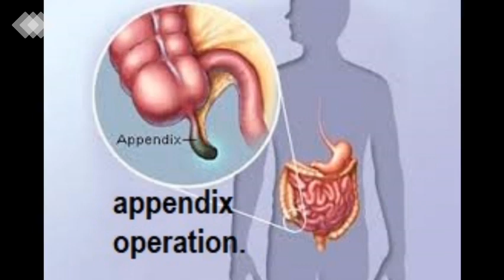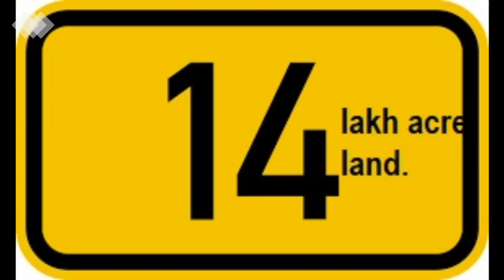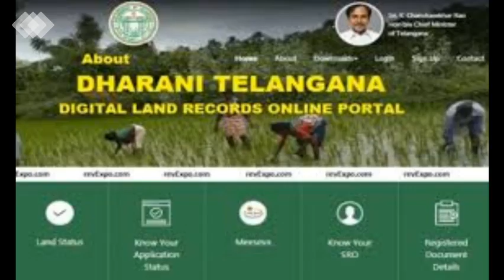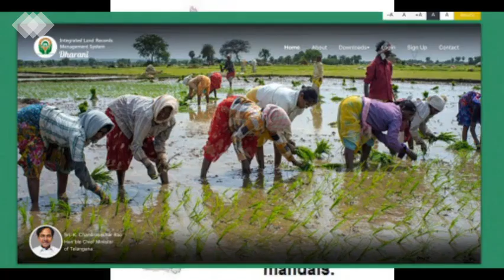Daily Samskrit News 03Nov2020